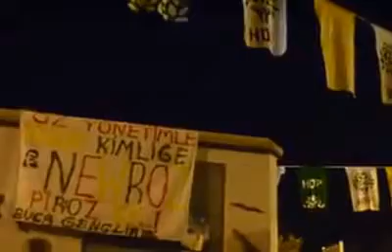İzmir Newroz Kutlaması / Koma Devrim (Yasin Arslan)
HDP Gaziemir Newroz Etkinliğinde Koma Devrim (Yasin Arslan) Performansı süperdi Koma Devrime Teşşekür Ediyoruz.